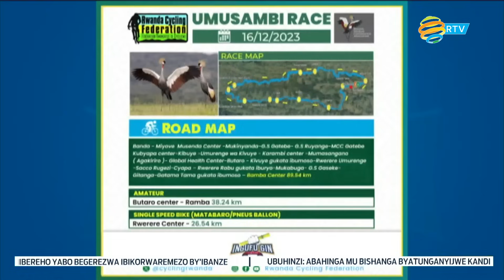Amakuru Arambuye: 29.11.2023